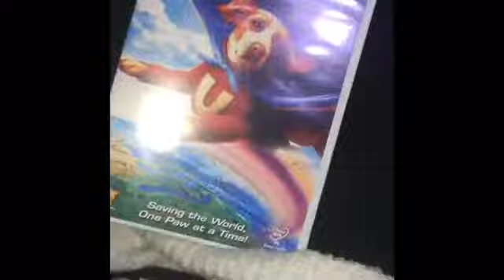Circle city classic swim meet vlog⚓️😋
Thank you everyone so much for watching my circle city classic swim meet vlog it was so much fun making and I will be vogging every single day in Florida😘💕

Bye

No copyright